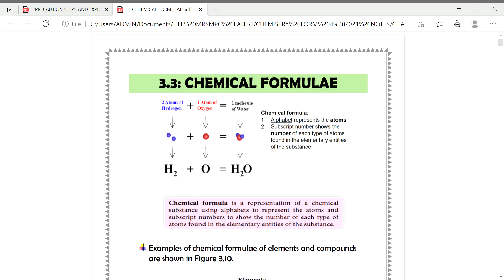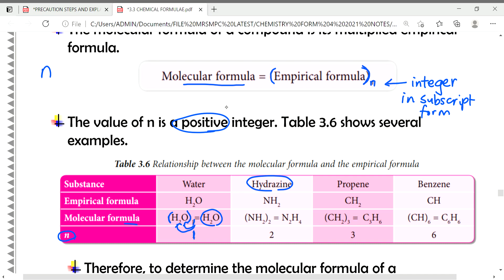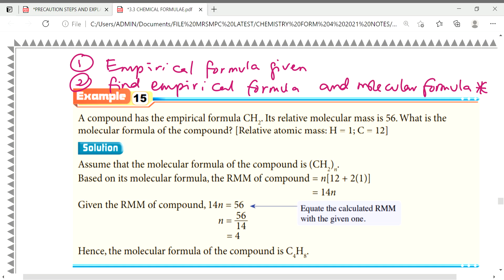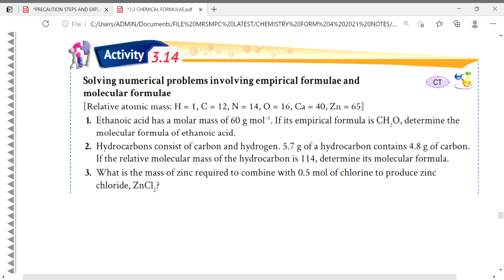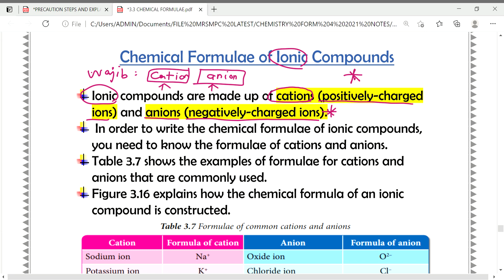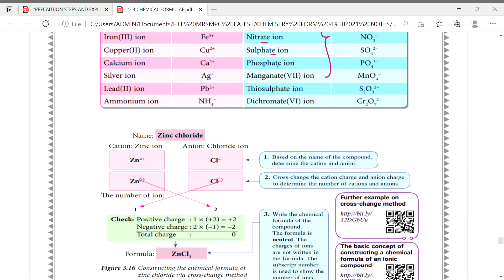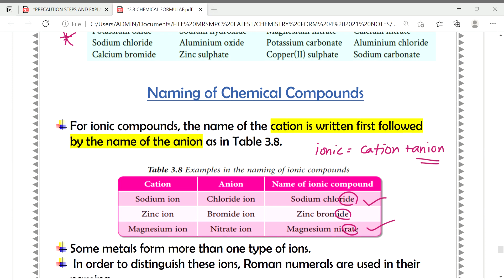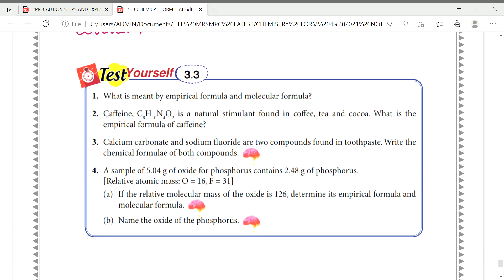FORM 4 CHAPTER 3 (PART III-3.3: CHEMICAL FORMULA)